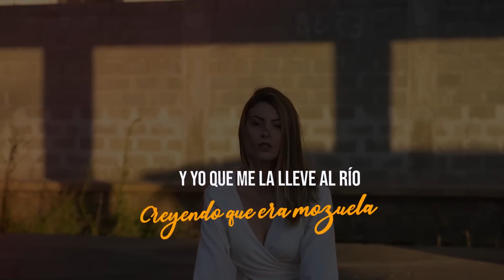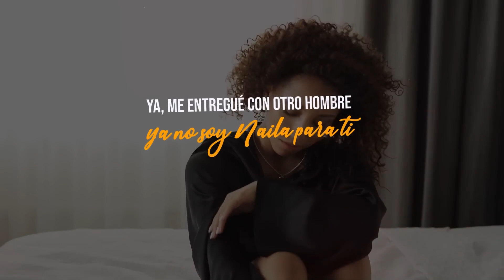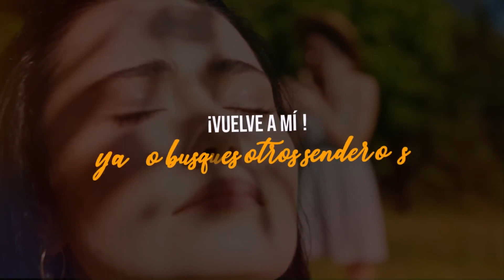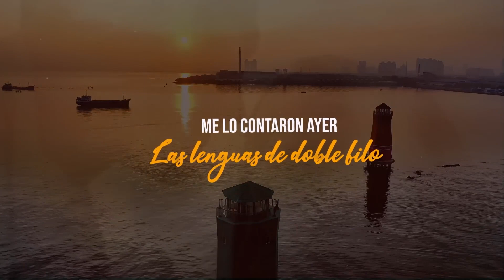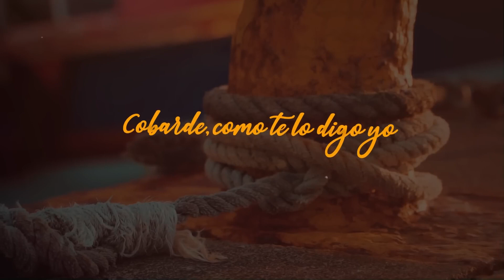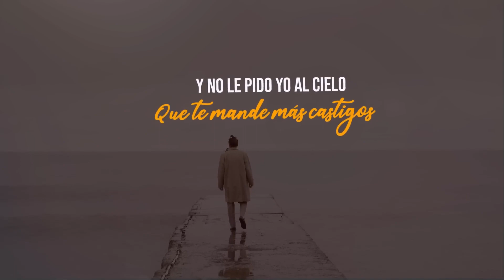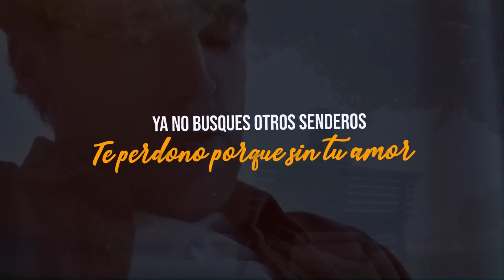NAILA Rodolfo Aicardi Video Letra